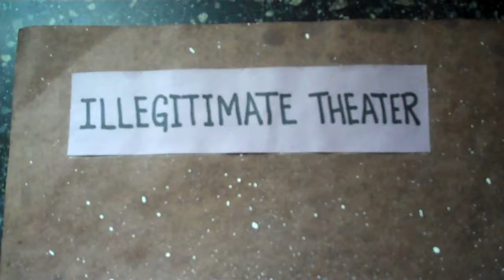Fussell1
USA official curmudgeon, Paul Fussell